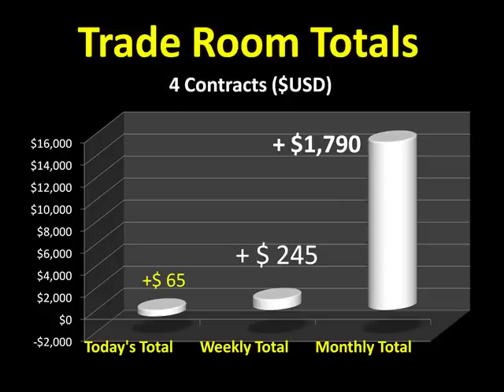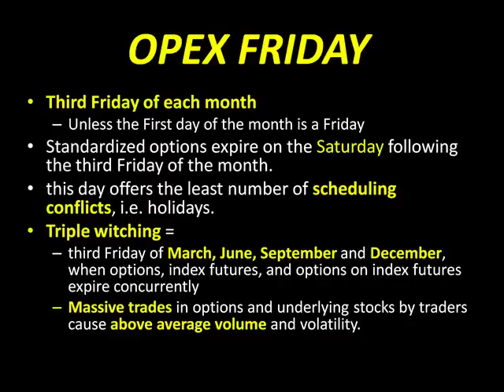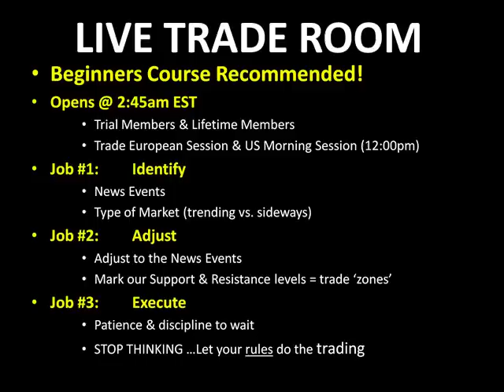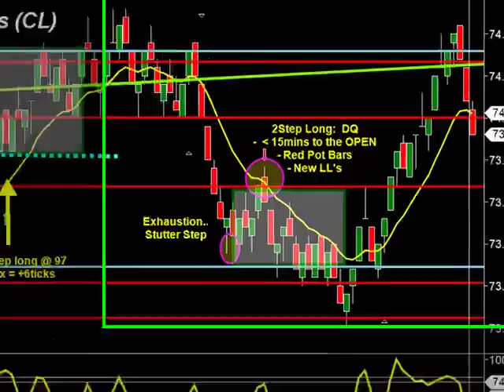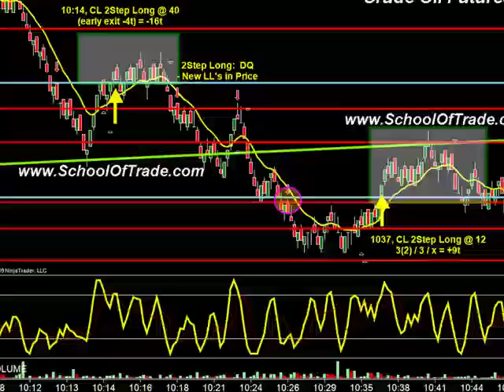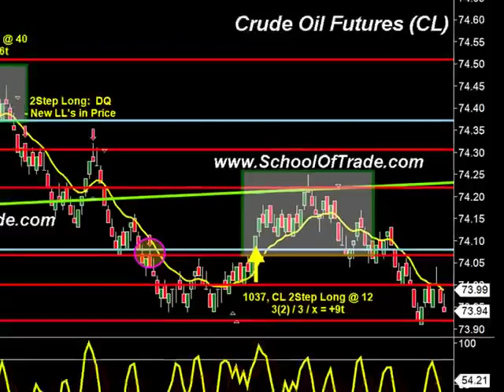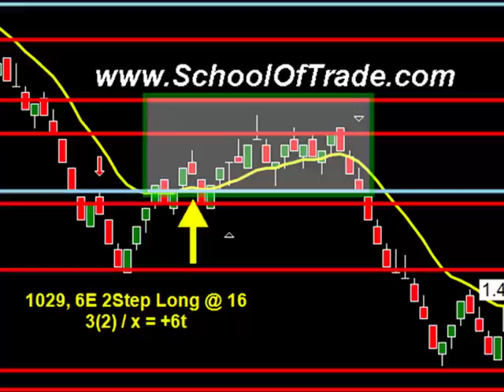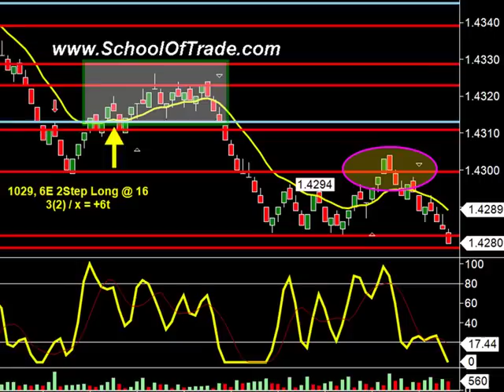Options Expiration Friday; Euro Futures, Crude Oil Futures, Follow Thru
PLEASE RATE & COMMENT ON THIS VIDEO!